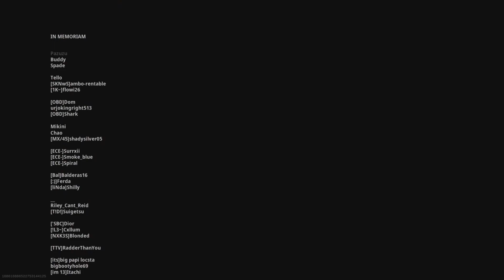Solo Trios Win (Luckily)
A win in Warzone trios mode by my self. Watch me barly stay alive and get the win.